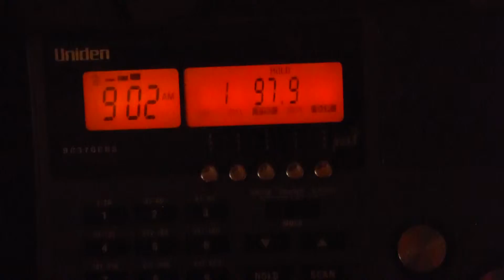Houston Radio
Description